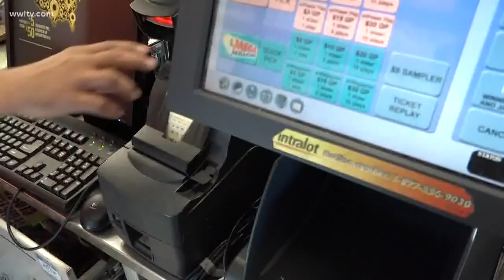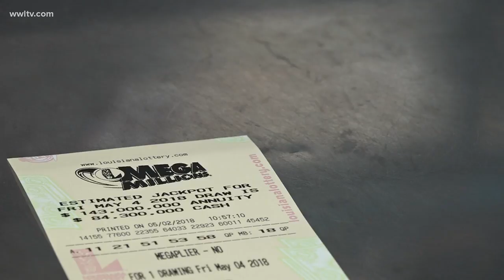Mega Millions ticket purchased in Jefferson Parish worth $4 million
If you purchased a Mega Millions ticket in Jefferson Parish, you might be a millionaire.